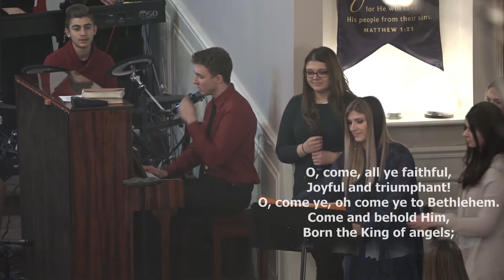BFUPC 2017 Dec 17th Evening Service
Christmas themed evening service featuring the church choir, orchestra, and worship team. Sermons by Mikola Ilchishin and Max Logvis.